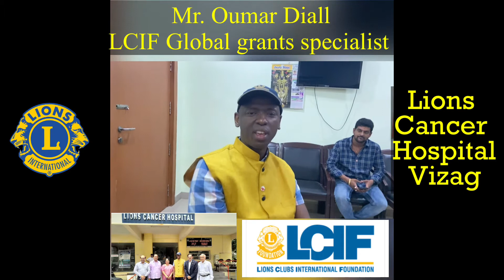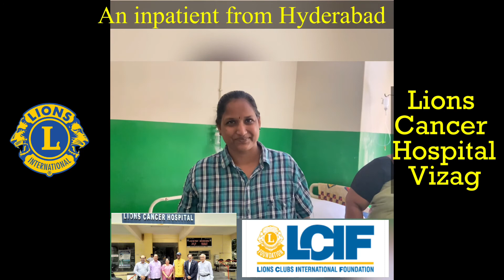విశాఖపట్నం లయన్స్ కేన్సర్ హాస్పిటల్ గురించి అభిప్రాయాలు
# About Lions Cancer Hospital of Visakhapatnam